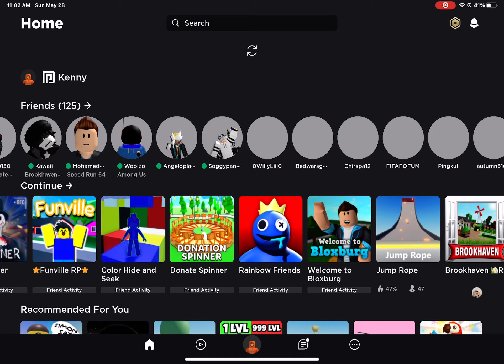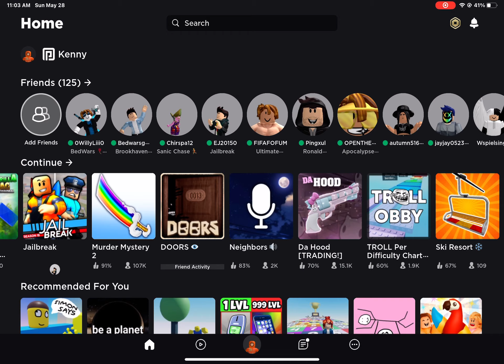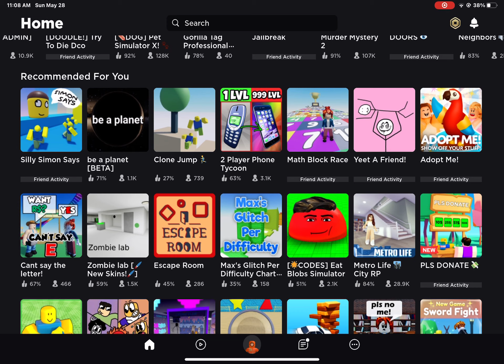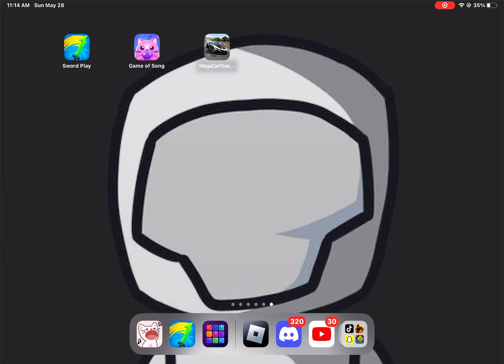We are playing Roblox again!